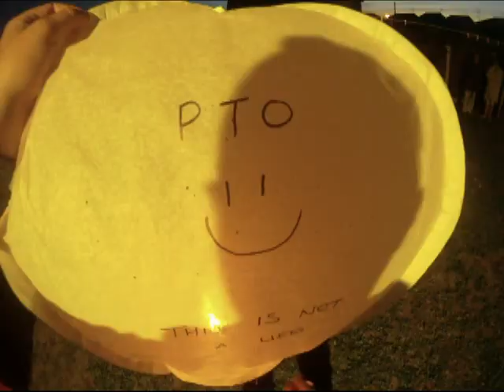Chinese Lantern Over wirral (wikiwirral.co.uk)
this was a cheapo lantern from flint market (cost £1) the fuel cell on the bottom started to drip and would not ignite properly. it burned out after about 4-5mins of full flame. as you can see I almost hit the neighbors house OOPS! but all is good.

I added the website wikiwirral.co.uk to see if anyone would reply if they found it and that way we could figure out were it landed :)